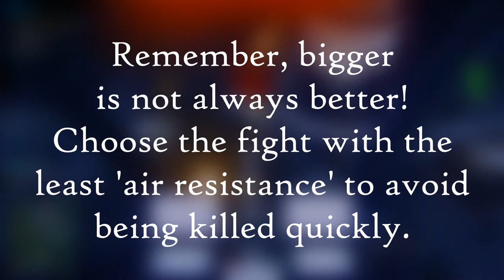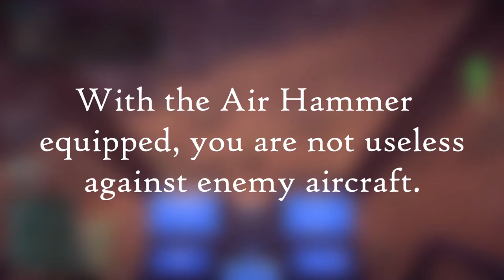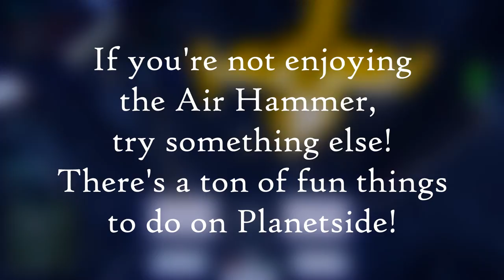The Air Hammer - Planetside 2 Tips and Tricks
Hope all of our viewers in the United States have a great fourth of July! Here's some quick Air Hammer footage with some advice attached in.

If you have any questions or comments regarding the video, feel free to post them below. It's likely to be nerfed in the near future.

We currently have made the switch to discord and have a ton of great people playing games such as Overwatch, World of Warcraft, DayZ, Planetside 2, and many others. Join the Univac Gaming today!